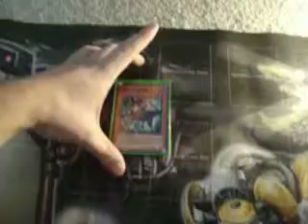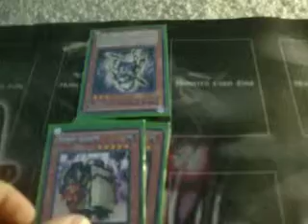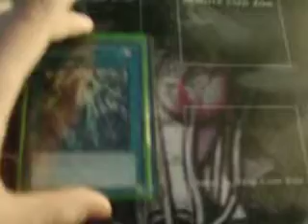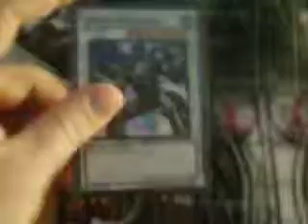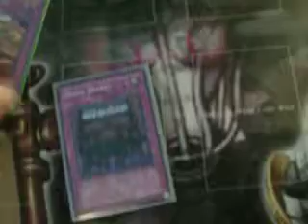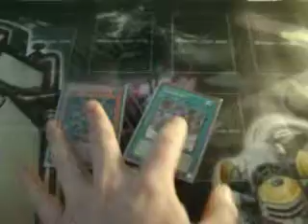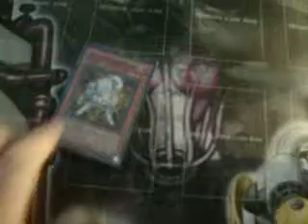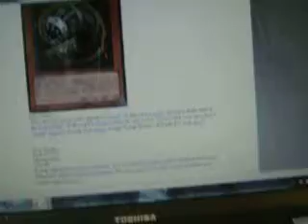How to Play Scraps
Long video is long @_@

Starting a new series on how to play different archtypes. While its no "deck of the week", its a good way to introduce players to archtypes and how to play them. To start with, we look at my current area of expertise: Scraps